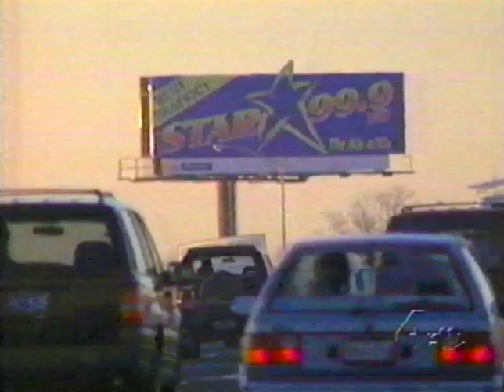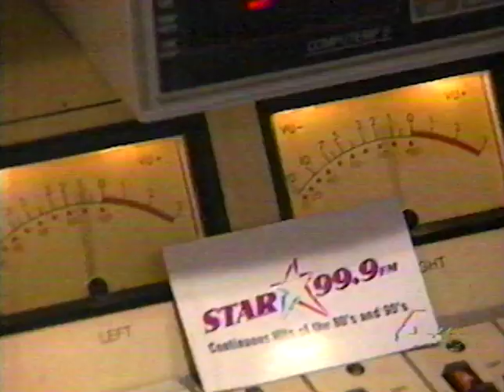Tommy Edison on 4 Stories on WNBC-TV (1998)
"4 Stories" was a public affairs program hosted by Maurice Dubois on WNBC-TV. This segment features radio traffic reporter Tommy Edison, morning show host John Harper, and news director Lisa Wiernik when they worked together on STAR 99.9 (WEZN-FM) in Connecticut in 1998.